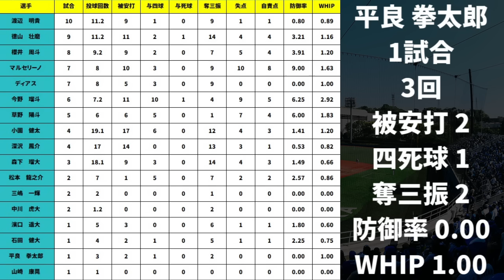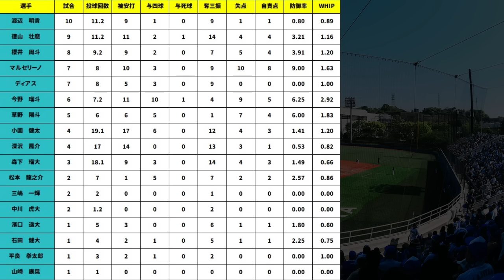2023年DeNAフェニックスリーグまとめ投手編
若手投手陣凄すぎる！！！！